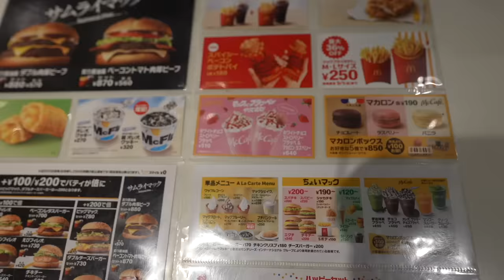Trying MCDONALDS in JAPAN For The First Time! *BEST IN THE WORLD?*